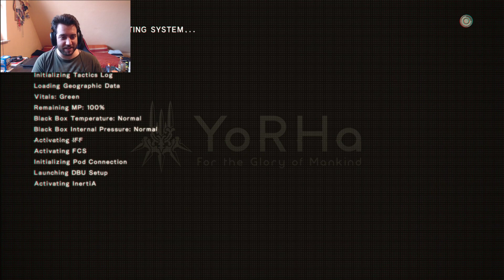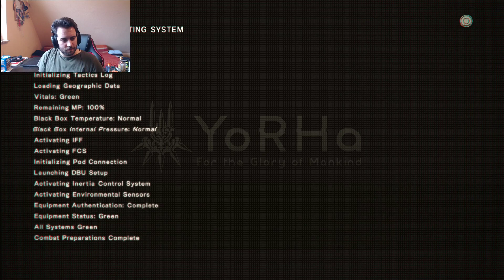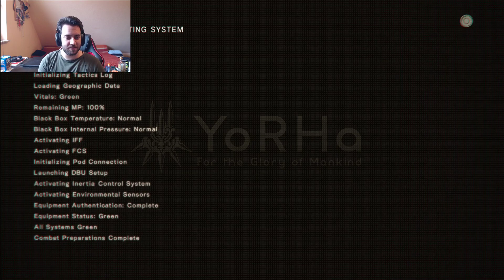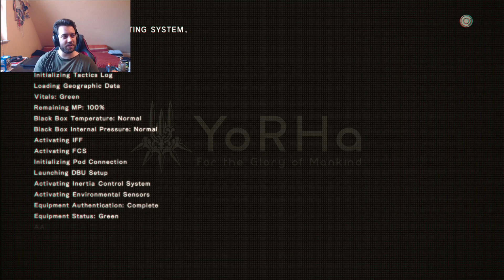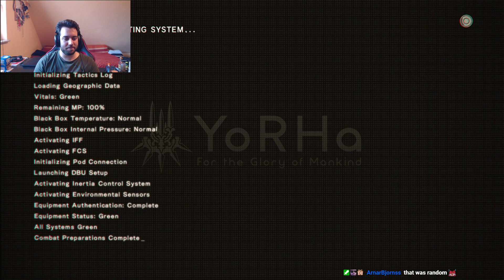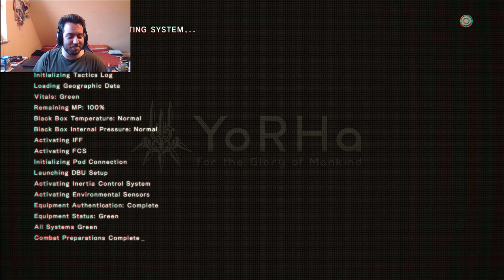[Stream] Aug. 8th 2021 - NieR: Automata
on August 8th 2021. If you'd like to see more of this, make sure to comment or come by the stream and share your feedback! Thanks!